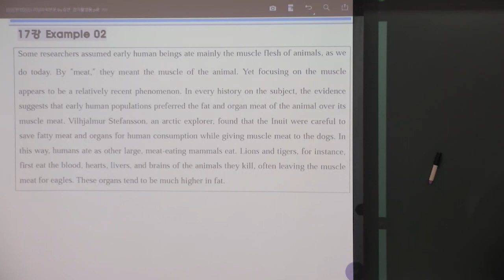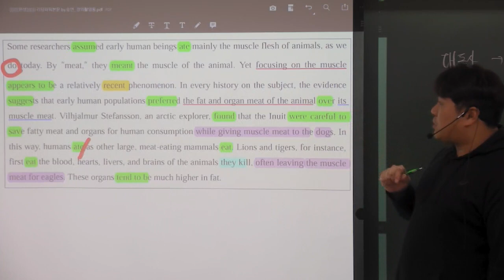리딩파워(완성) 17강 Example 02 곱창을 먹자